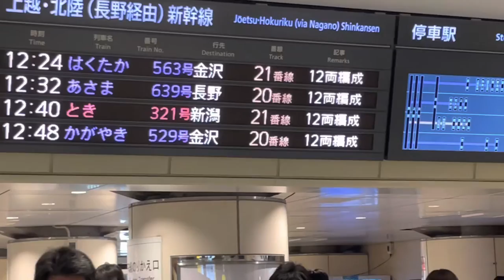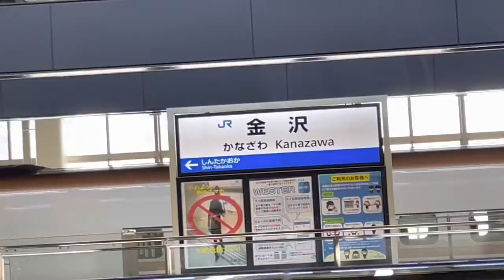金沢vlog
暇つぶしのvlogです！
金沢らしいところ全然行かなかったなぁ〜